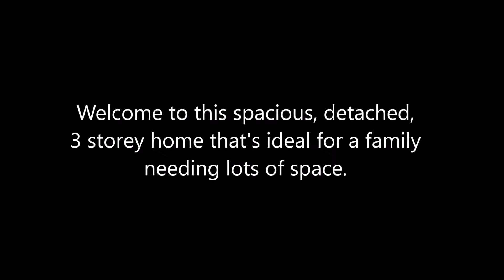29 Cloverdale Road, Toronto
Welcome to this spacious, detached, 3 storey home that’s ideal for a large family needing lots of space.

The main floor features a very large kitchen with a walk-out to a deck, two rooms, and a three-piece bathroom. The second floor has a kitchen, two rooms, and a four-piece bathroom. Two rooms and a three-piece bathroom are found on the third floor. The basement has a kitchen, two rooms, a four-piece bathroom, and a laundry room with a door to the back yard.

Deep back yard that’s perfect for the family member that enjoys gardening. Two garden sheds come in handy for storage.

This wonderful home has tremendous potential, and is very conveniently located in the St Clair and Old Weston Road area of Toronto just steps to St Clair Streetcar, schools, parks, community centre, Stock Yards Shopping Village, and all the wonderful shops, restaurants, and conveniences found in this up-and-coming neighbourhood.

Nelson Lopes, Broker
Re/Max West Realty Inc., Brokerage